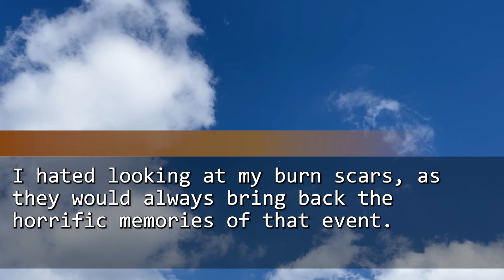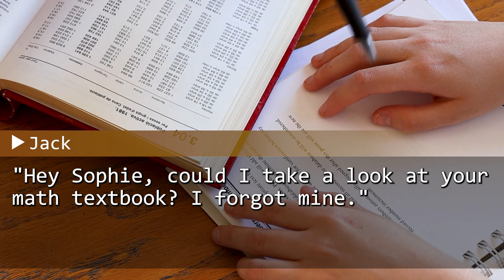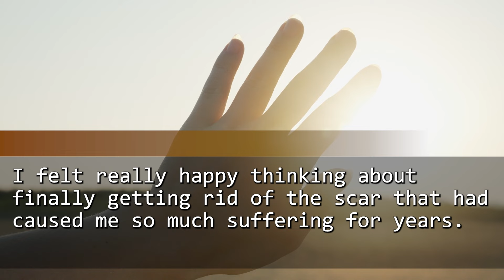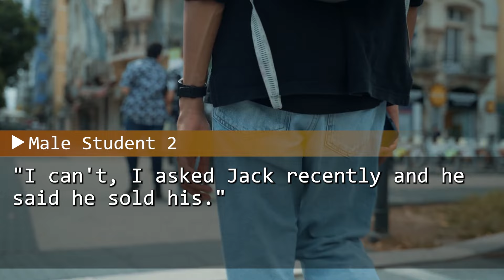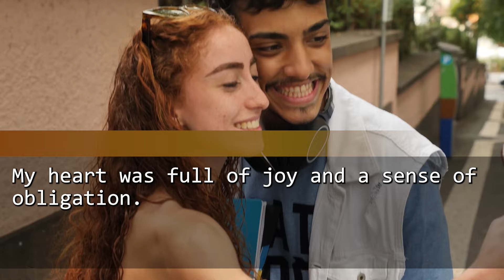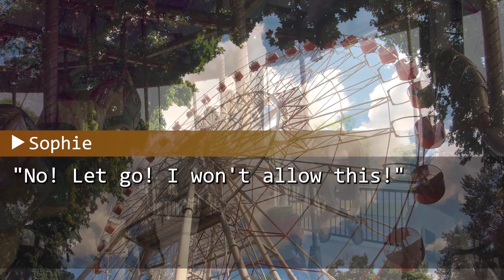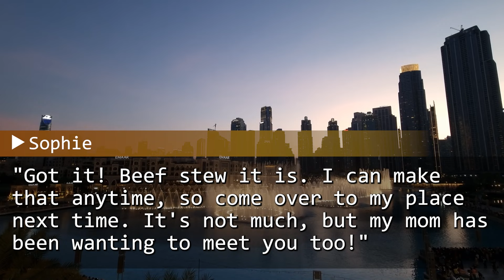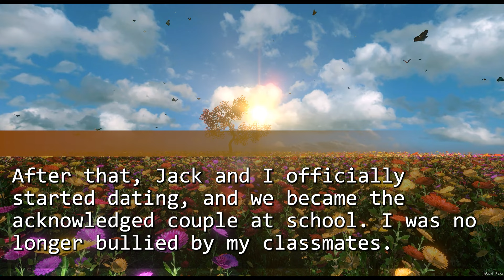"My Dad's friend can cure it!" He told me so. After the surgery, everyone's reaction was...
I have a scar on my face from burns. I was treated as a monster, but one day, a boy talked to me ...